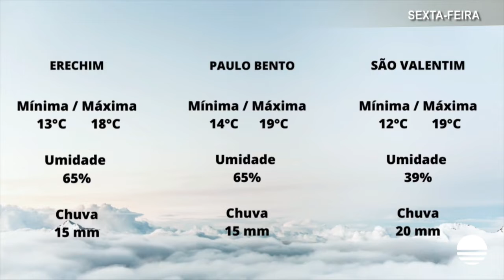Bom Dia Região - Podcast - 25/03/2022